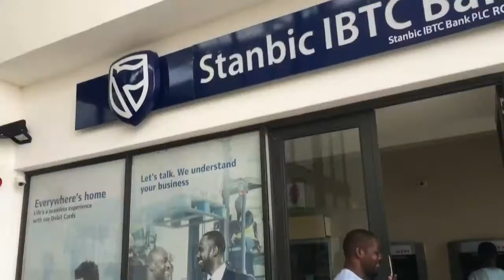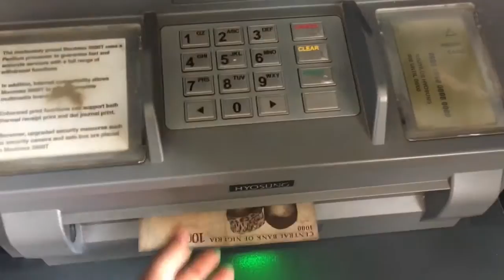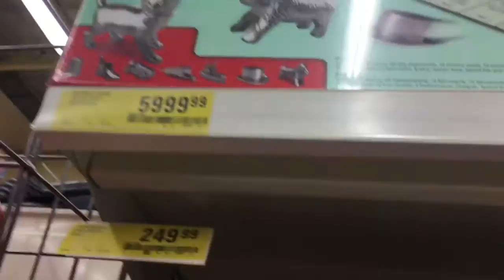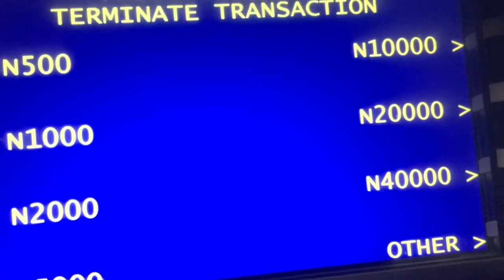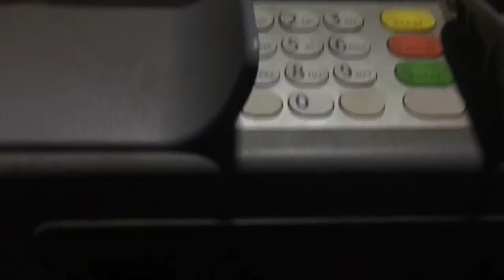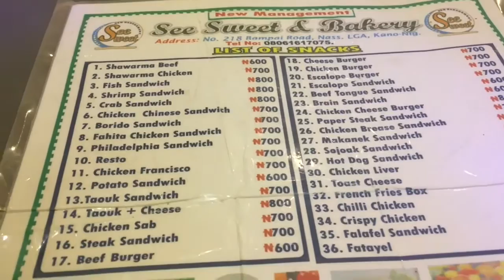Nafisa London | Nigeria VLOG: Kano City by Day & Night - Shopping (& Shisha) Things 🛍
💖 Nigeria VLOG: Kano by Day & Night - Shopping & Shisha Things 🛍
Places in the video:
🎀Ado Bayero Mall, Zoo Rd, Kano
🎀See Sweet & Bakery, Bompai Rd, Kano
🎀Downtown Restaurant, Bompai Rd, Kano

💞Pretty pictures @nafisa.studies.phd

🔒Members only videos:

 / nafisalondo.  .